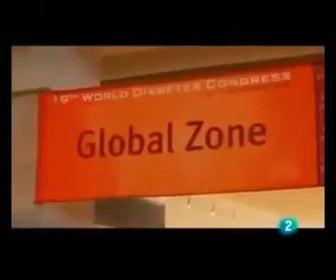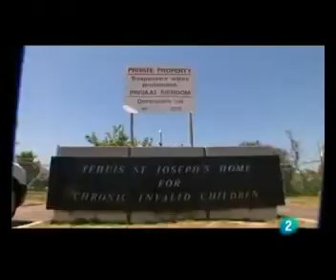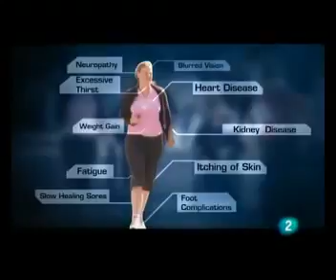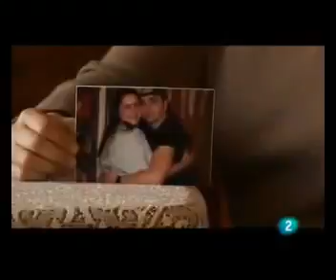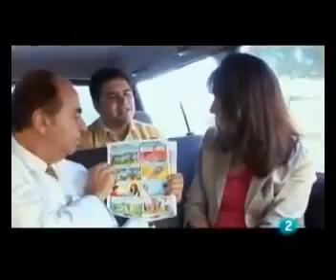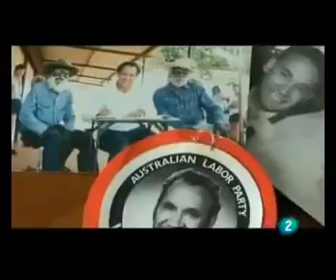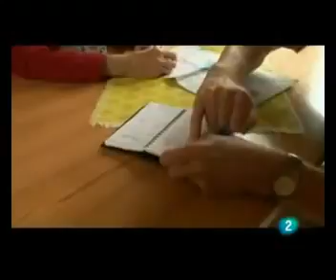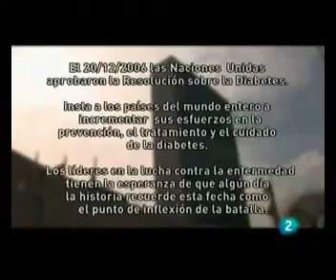Documentales en Español - LA DIABETES 2 MEJORE